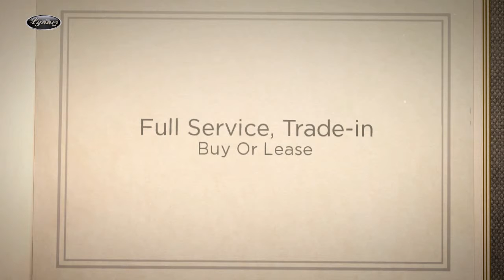Hyundai Dealer Serving Little Falls New Jersey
The Lynnes New Jersey Hyundai dealership in Bloomfield, NJ features a full line up of new Hyundai cars including the Sonata, Santa Fe, Elantra, Accent and Genesis. Whether you're in the market for a new Hyundai or used Hyundai, you simply won't find a better deal than at Lynnes Hyundai, the premier New Jersey Hyundai dealer. Plus Lynnes Hyundai has many quality used cars including many priced under $10,000.

Lynnes Hyundai
401 Bloomfield Ave.